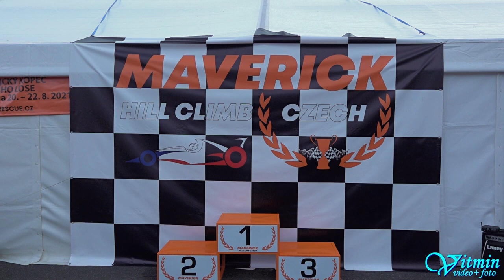Škoda Fabia - Martin Kožmín - II.GMS Albrechtický kopec 2021 - Memoriál Jiřího Lose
Martin Kožmín si s vozem Škoda Fabia dojel pro třetí místo ve třídě E1+2000/4WD v závodech do vrchu II.GMS Albrechtický kopec 2021 - Memoriál Jiřího Lose v Albrechticích u Lanškrouna .